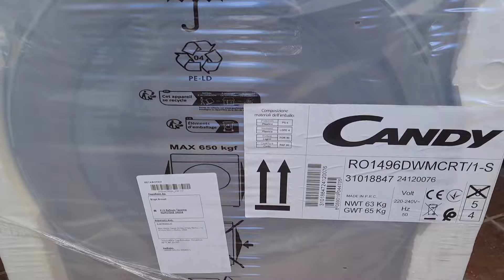It's the small acts of KINDNESS that change your LIFE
It's been a hectic week of many many small jobs and the feeling of overwhelm is real. We did a lot but there is somehow quite little to show for it. But, sometimes we need to just trust in the process and know that it will all work out in its own sweet time.

Wishing you all a beautiful week.

Much Love

Simon and Bee xx